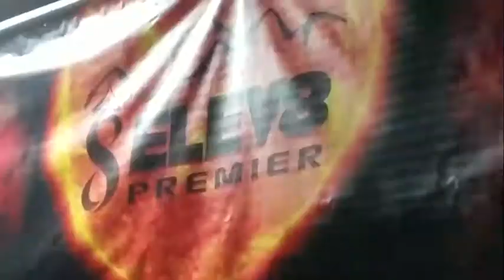DAY IN THE LIFE OF ELEV8 PREMIER Instagram 2 26 19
A short neat video of the day in the life of Elev8 Premier Glass Studio.  Videos are getting better!